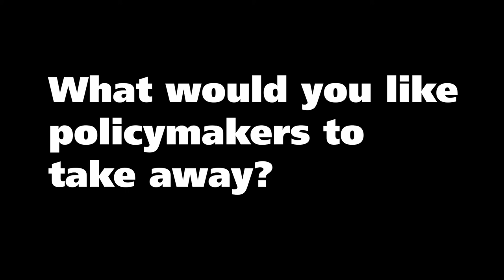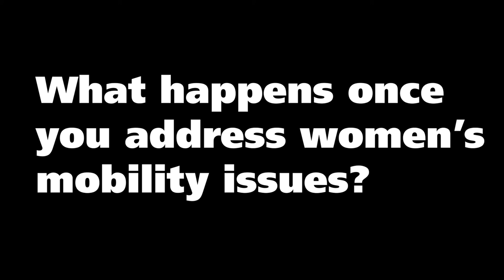Research insight into the film The Village Edge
Ali Cheema is a research fellow at the Center of Economic Research in Pakistan and the lead researcher for a project evaluating the impact of skills training on women’s livelihoods in rural Pakistan. In this interview, Cheema comments on the issues raised in the short film The Village Edge, based on the research he led and featuring a village stitcher who is unable to leave the house without permission from her husband and in-laws. Understanding the barriers women face to travel freely and safely is important, says Cheema, to improve policies that promote women’s empowerment throughout Pakistan.